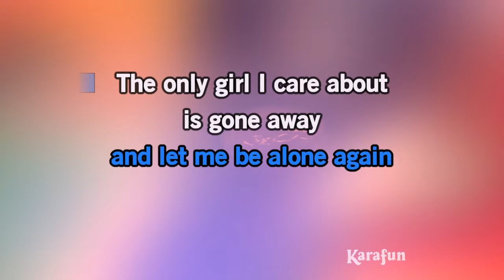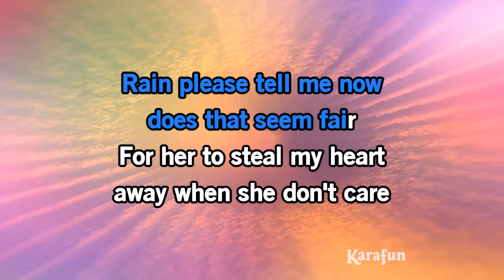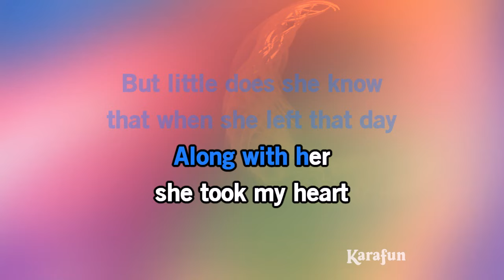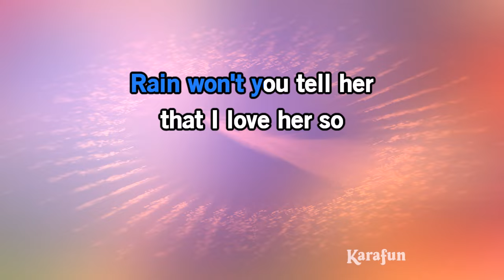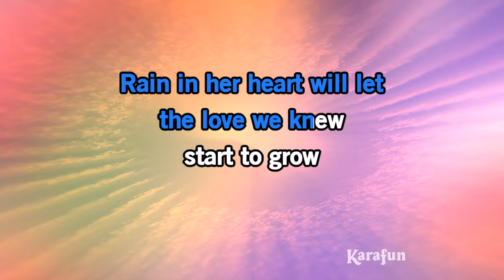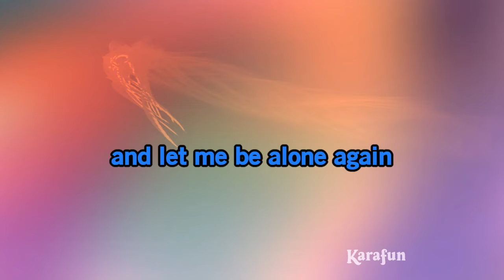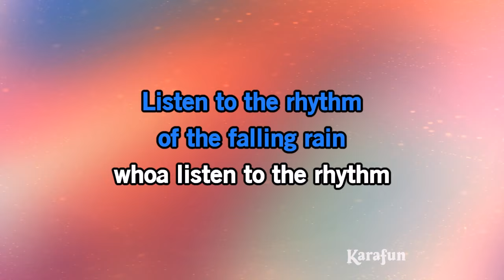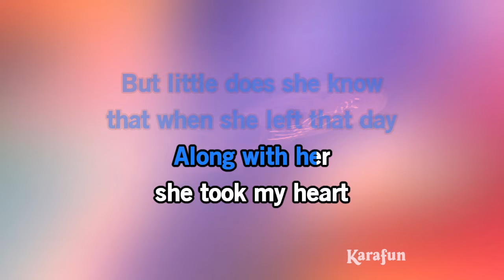Rhythm of the Rain - Jason Donovan | Karaoke Version | KaraFun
ℹ️ This version contains a low volume vocal guide to help you learn the song. The karaoke version without the vocal guide is available This recording is a cover of Rhythm of the Rain as made famous by Jason Donovan. This version is not the original version, and is not performed by Jason Donovan. This instrumental/playback version contains a vocal guide, the lyrics and backing vocals.